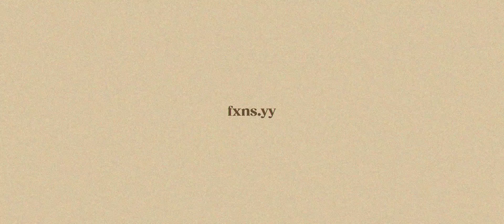a decade.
10 years ago today, i created this channel. this only started because i just wanted to post some videos on youtube. i used to make personal content in powerpoint before i discovered windows movie maker LMAO. a lot of inactive moments when i got into bitstrips then that's where i got the idea on making animation. i've made a couple of animations including three fnaf music videos. when they took down bitstrips, i just went inactive again HAHA. then, i got myself into editing again with a better laptop to run sony vegas then later, after effects, and here we are!

10 years of content creating and i am very thankful for the amount of support i received throughout those years. you guys are the best (●'◡'●) god, i am getting old.